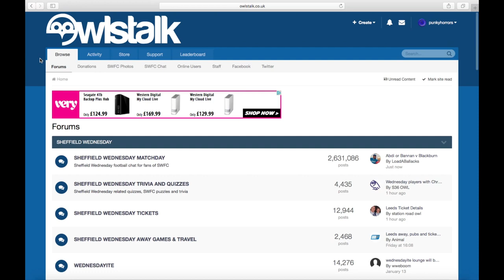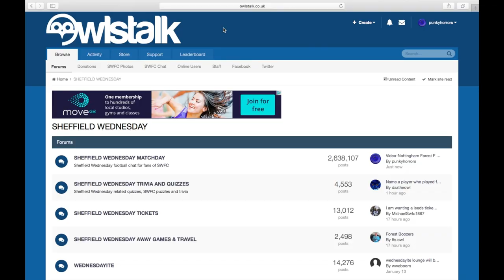Bruce, Looks like he off!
Looking more and more like he is going to Newcastle United. Which is massive kick in teeth for the fans.